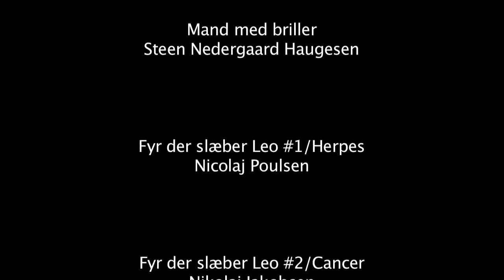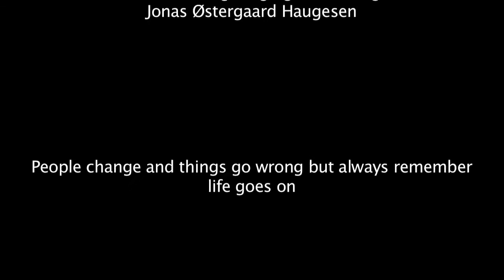Spejlet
Aspirant Productions' første film.
Vi er mediefagsstuderende på Frederiksberg Gymnasium + filmengagerede venner

Det drypper ned fra loftet i den ødelagte bygning, ned i en tekop hvis vand er gråt og grumset. CROWDER, klædt i falmet, slidt og støvet tøj: en fin hvid skjorte, et par seler, en skræddersyet uldjakke, en gammel butterfly og en tophat, sidder på en beskeden stol ved det vakkelvorne bord med teen på. Omkring ham ligger murbrokker og i stedet for vinduer og døre er der store huller...

Crowder:
Søren Grove Vejlstrup

Leo:
Kjartan Sveistrup Andsbjerg

Cancer/Herpes/Fyrer klædt i sort:
Nikolaj Jakobsen
Nicolaj Poulsen

Lydmand:
Anders Kristen Nielsen

Skrevet, instrueret og redigering:
Jonas Østergaard Haugesen